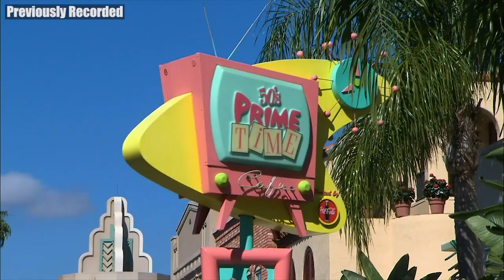planDisney Celebrates Hispanic Heritage Month | Disney Parks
Familia! A word that means so much to all. At planDisney the word family stirs up reflections of festivities, time spent together and yes, magical memories created at Walt Disney World Resort.

As the panel joins in the celebration of Hispanic Heritage month, we are reminded of the importance of family, especially when it comes to forming new memories at the most magical place on earth. Join us as we take a quick trip down memory lane with planDisney panelist Desiree.